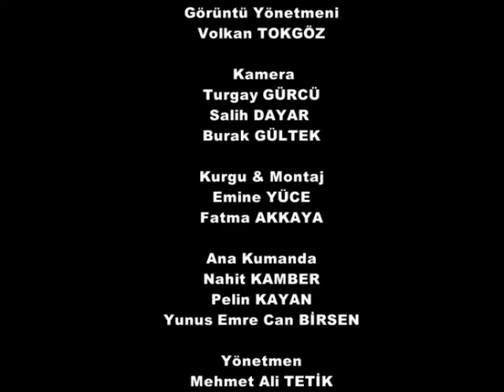GÜNE DAİR MAYIS 2 2015